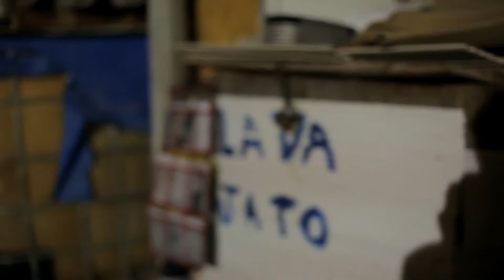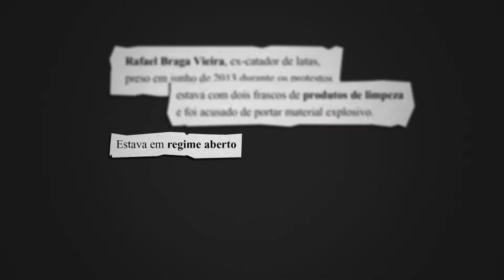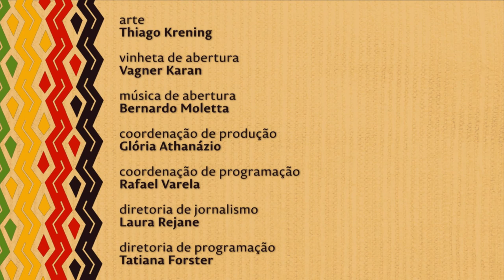Nação | TVE - Racismo Estrutural Parte 2 - 19/5/17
Na segunda parte do especial sobre racismo estrutural, o Nação continua a apresentar conversa com os convidados Mariani Ferreira, produtora-executiva do filme “O casa do homem errado”; Gleidson Renato Martins Dias, assessor jurídico do Movimento Negro Unificado (MNU), bacharel em direto, especialista em direito público; e o jornalista Renato Dorneles.

Neste programa, nosso foco é o sistema carcerário, que é apontado por especialistas como uma das estruturas que faz parte do genocídio da juventude negra. Será analisado o caso de Rafael Braga, jovem negro condenado a 11 anos de prisão depois de ter sido acusado de porte drogas e associação ao tráfico, acusações que ele nega até hoje. O caso de Rafael ficou conhecido depois de ele ter sido o único preso durante os protestos que tomaram o Brasil em 2013. Ainda, Renato Dorneles fala sobre o documentário “Central”, roteirizado por ele e filmado no Presídio Central de Porto Alegre, considerado por muitos como a pior instituição carcerária da América Latina.